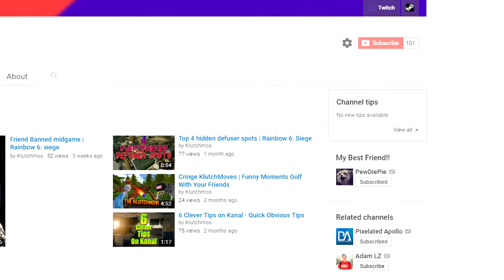100 Subscribers special wat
& Now we are back below 100!! Oooo yeah

And yes, I absolutely suck at speaking longer sentences when recording and thus I have to jump-cut alot more than I would like to, lol. Hopefully I'll be a little bit better next time I do something like this!

And I do know that we reached 100 subscribers 1 week ago or so but I'm the biggest procrastinator so Im obviously going to take more time before making this video, duh.